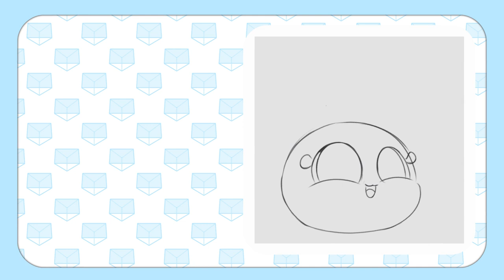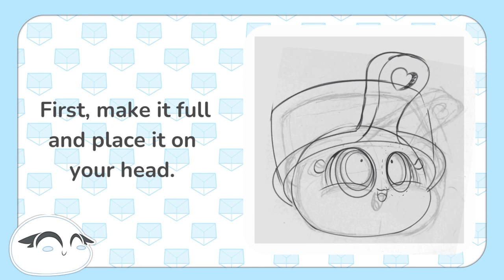Countryballs Philippines Water Dipper Mini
Cute Countryballs Philippines Water Dipper Art.
Greetings I like to draw cute countryballs Philippines and more.

💙 I post all my Cute Countryballs Art on 💙

💙 VIDEO INCLUDES 💙
Speed Paint
Speed Art
Water dipper
Tabo
Dipper
Bucket